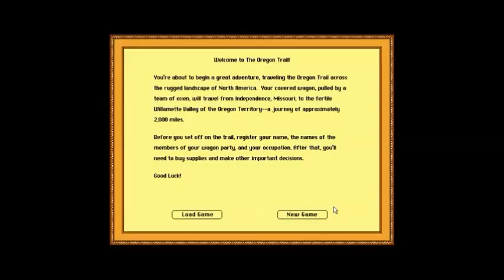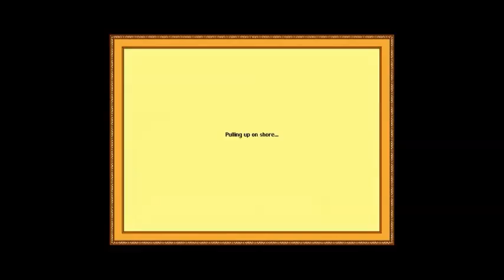The Oregon Trail Deluxe - 1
I remember playing this (and the original edition) all the time in elementary school. I think I okay, considering two people in my party died. I'll probably play this again. One of these days, I WILL make it to Oregon with all my party members.